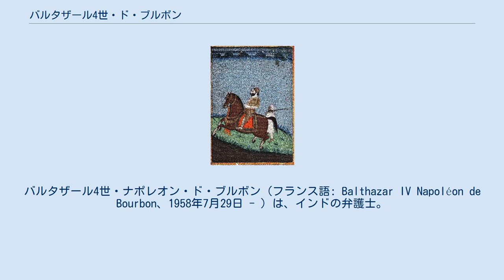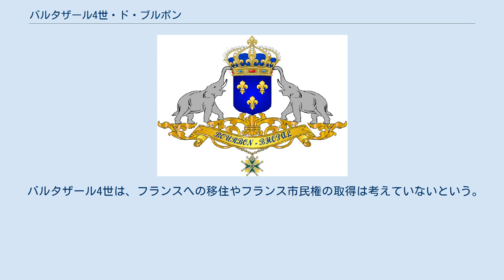バルタザール4世・ド・ブルボン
ブルボン＝モンパンシエ家
バルタザール4世・ナポレオン・ド・ブルボン（フランス語: Balthazar IV Napoléon de Bourbon、1958年7月29日 - ）は、インドの弁護士。
フランス・ブルボン家の末裔を称する「ブルボン・ボーパール家」の家長。
 ブルボン・ボーパール家の紋章 先祖のバルタザール1世 伝承によると、クレルモン伯ジャン・フィリップなるフランス王族（ブルボン朝の初代国王アンリ4世の甥）の子孫だという。
ジャン・フィリップの子孫であるサルヴァトール2世（イナヤット・マシー）はボーパール藩王国ナワーブのムハンマド・ハーンから重用され、その子のバルタザール1世（シャーザード・マシー）とその孫のセバスティアン（バルタザール4世の高祖父）は宰相に任じられ、インド中部のボーパールにおいては名が知られた一族だった。
1971年に貴族としての称号と特権を喪失した。
 ギリシャ王族であったミシェル・ド・グレースが、歴史小説『ル・ラージャ・ド・ブルボン』の中でバルタザール4世こそがフランス王家の最古流の末裔であると主張したことで、ブルボン・ボーパール家への関心が高まった。
 2013年3月、ボーパールを訪問した在印フランス大使のフランソワ・リシエらとバロック音楽を鑑賞した。
 バルタザール4世は、フランスへの移住やフランス市民権の取得は考えていないという。
ブルボン家の血縁主張を検証するためにDNA鑑定を実施する意思があると定期的に語っているが、2016年現在実現していない。
 エリシャ・パチェコと結婚し、フレデリック（duc de Shergar、シェガール公？）、ミシェル、エイドリアンの2男1女を儲けた。